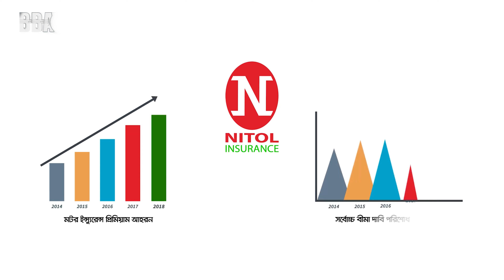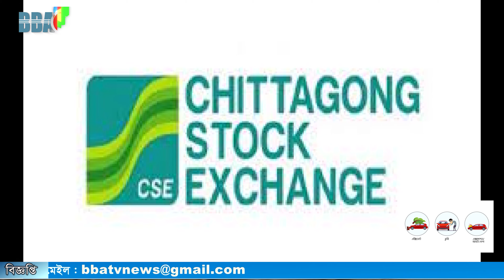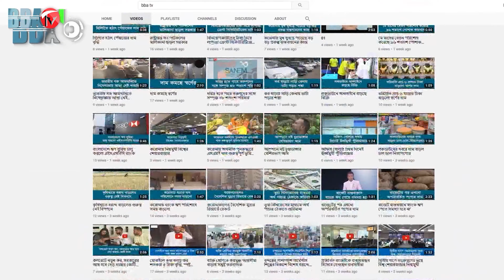BBA TV শেয়ার বাজার র্শীষ সংবাদ 17-06-2021